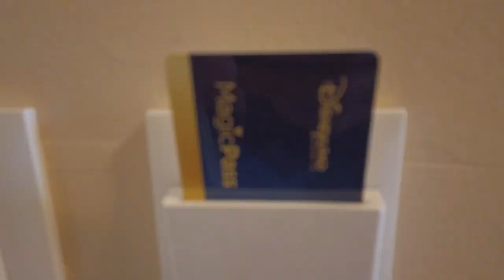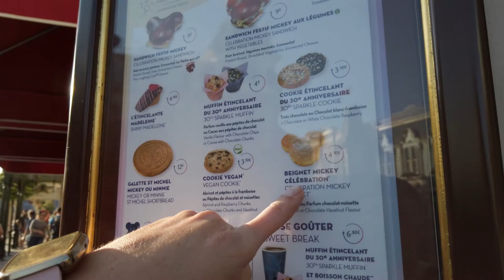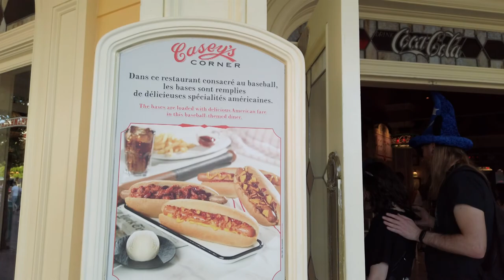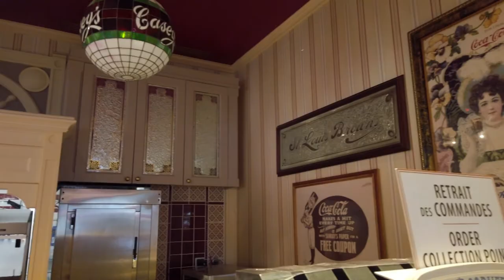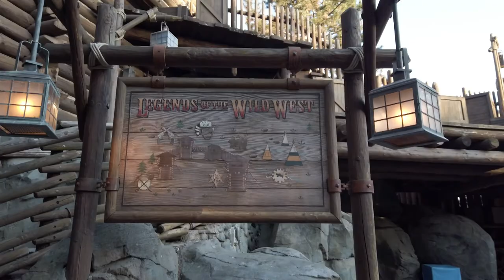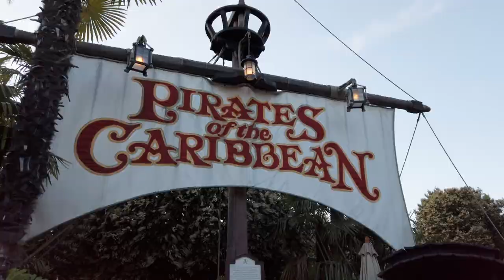Disneyland Paris 2022 -part 1- Travel Day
flying from Newcastle to Paris, then private taxi to Disney Cheyenne hotel